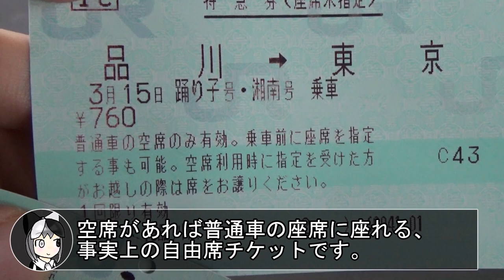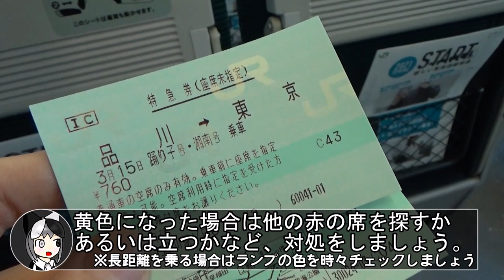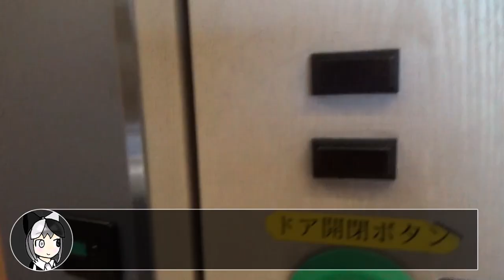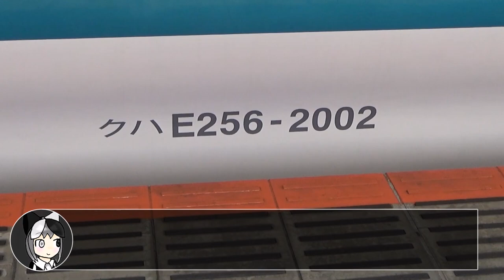【品川→東京】踊り子E257系2000番台が気になったので短区間乗車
これが7分の限界です